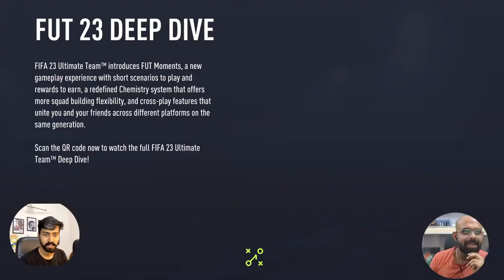vs @DrogBABA Fifa 22 1v1 Faceoff #1